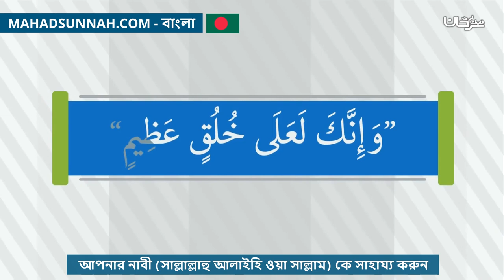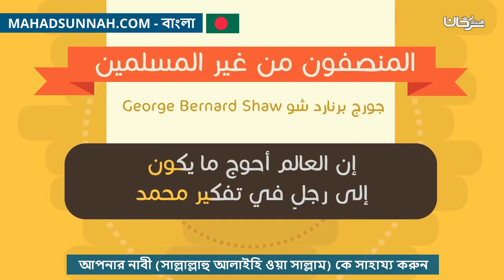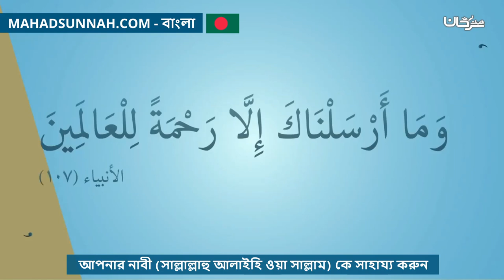আপনার নাবী সাল্লাল্লাহু আলাইহি ওয়া সাল্লাম কে সাহায্য করুন أنصر نبيك